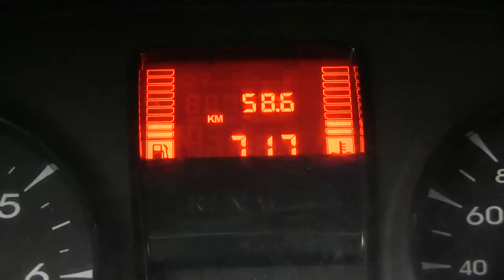Renault / Kangoo / 2014 / 104766